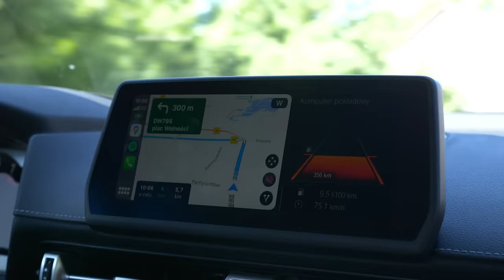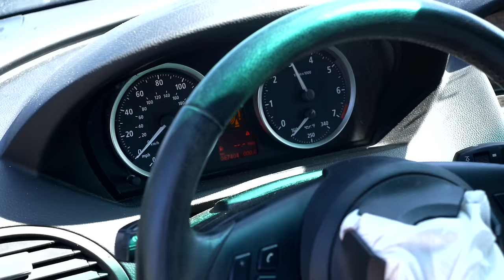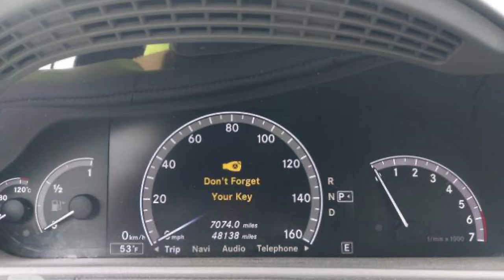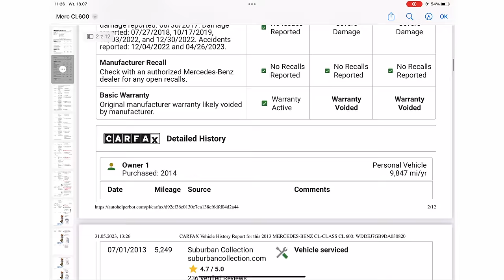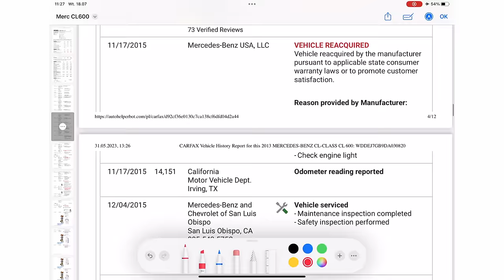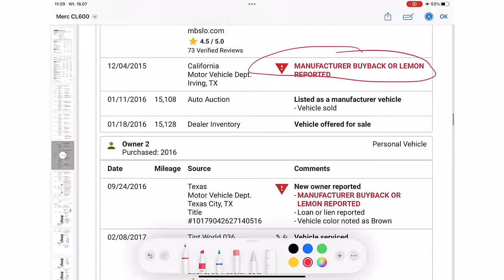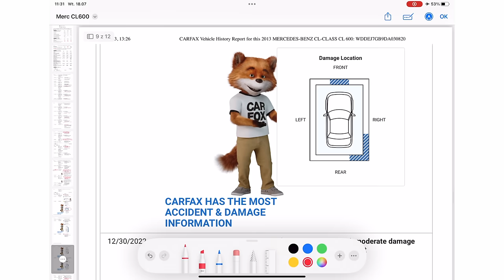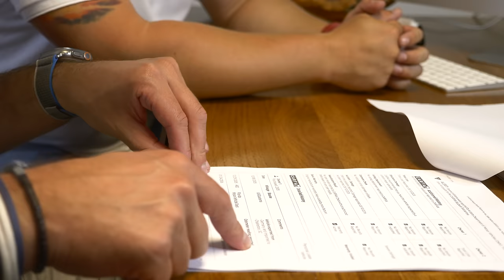Kupiłem BMW 650i na aukcji w USA. Czy to się opłaca?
Więcej aut na moim Instagramie: lukaszbak_caroseria
Oraz na kanale CaroSeria na YT

Firma FurMax namówiła mnie na sprowadzenie samochodu ze Stanów Zjednoczonych. Bo taniej, bo bezpieczniej, bo samochody bardziej zadbane. Przynajmniej tak to przedstawiali w teorii. A jak wyszło w praktyce?